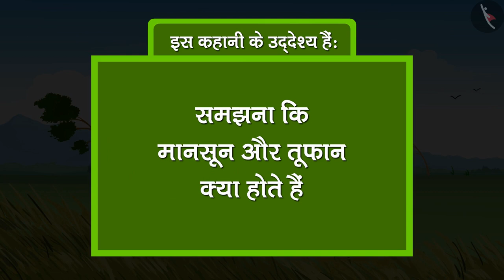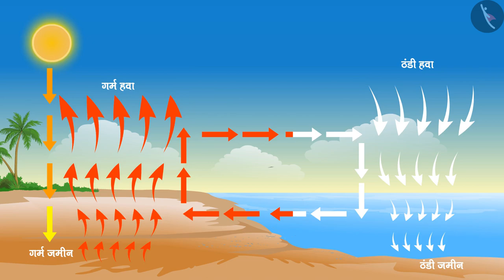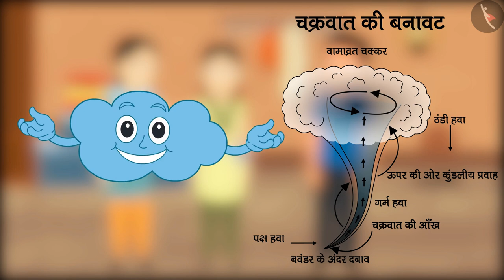पवन, तूफान और चक्रवात | Part 4/4 | Winds, Storms, And Cyclones | Hindi | Class 7